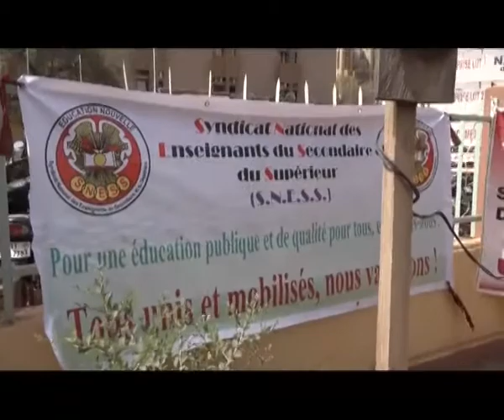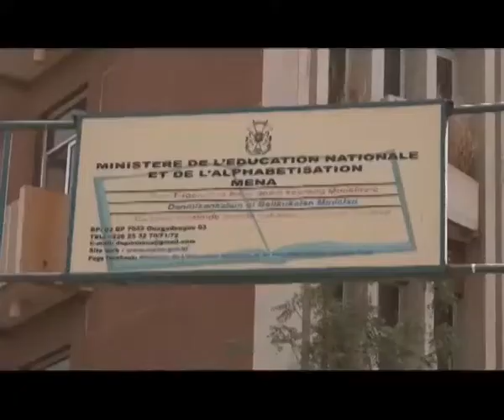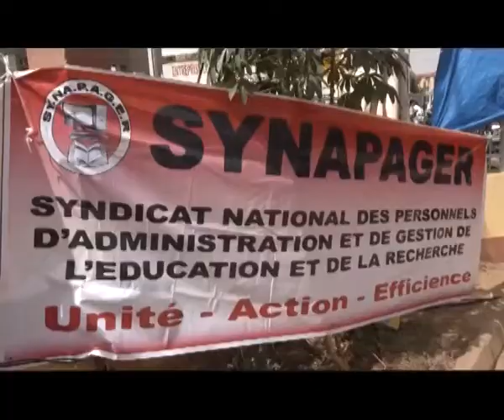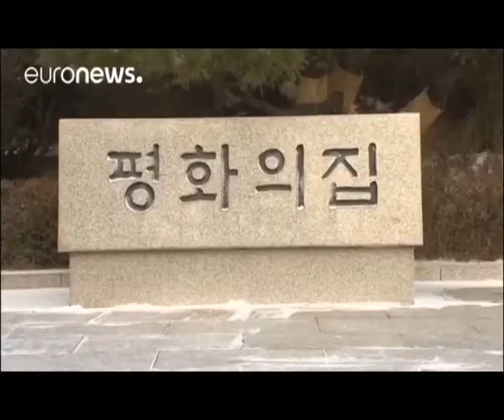JT DU MARDI 09 JANVIER 2017